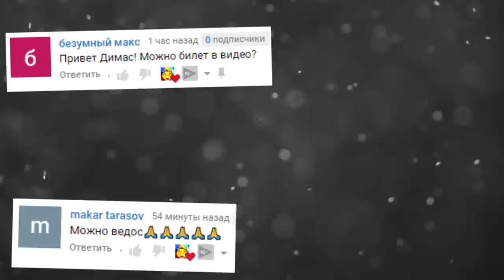АНИМАТРОНИКИ ПУГАЮТ ОХРАННИКА FNAF 2 COOP ► Garry's Mod